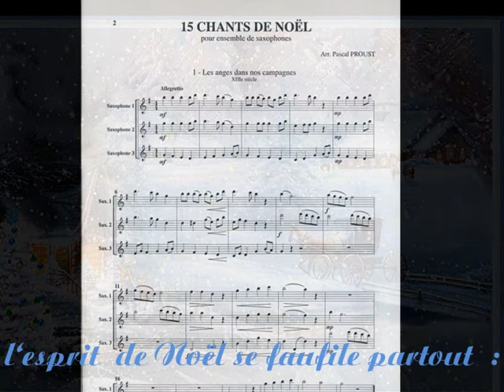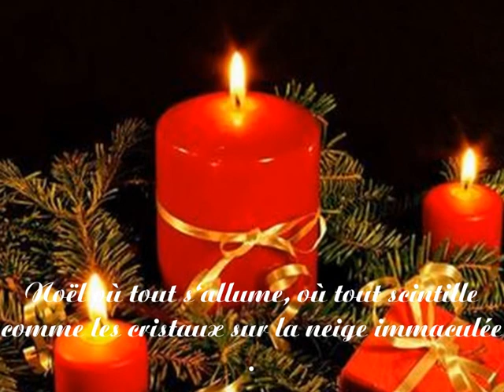JOYEUX NOËL 2013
Puisque je ne peux être avec vous durant cette période ,à cause d'un souci de santé, je tenais à vous souhaiter un joyeux Noël par le biais de mon dernier diaporama.Je vous accompagnerai de mes pensées afin que ce jour de Noël vous apporte joie et bonheur . Je ne suis pas triste car je sais que vous profiterez au maximum de cette journée et perpétuerez l'esprit de Noël .  Joyeux Noël à tous ceux que j'aime .